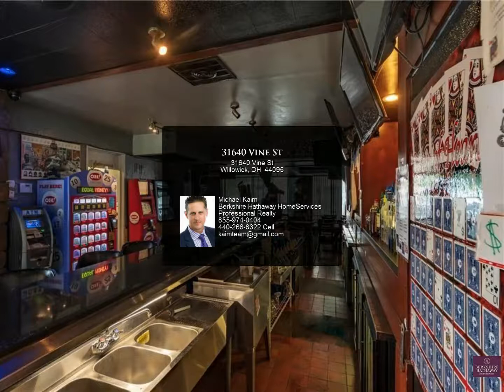31640 Vine St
31640 Vine St
Willowick, OH 44095

Turn Key Business Opportunity! Well Established Neighborhood Bar & Restaurant Currently a Sports Bar But Can Easily Convert to Make it Your Own. Long L Shaped Bar with 50 Bar Stools. Separate Dining/Party Room For Up To 75 People. Large Covered Front and Back Patio offer plenty of seating and space. All Appliances, Equipment, Televisions, Furniture, Tables, Chairs, and High-top Tables included. Inventory list available upon request as well input/output figures. Very Clean and Organized Establishment-Call for a Private Showing.

Michael Kaim
Berkshire Hathaway HomeServices Professional Realty